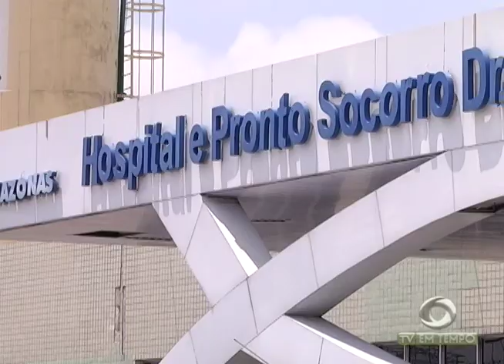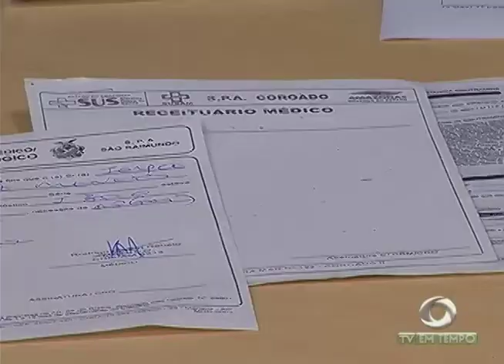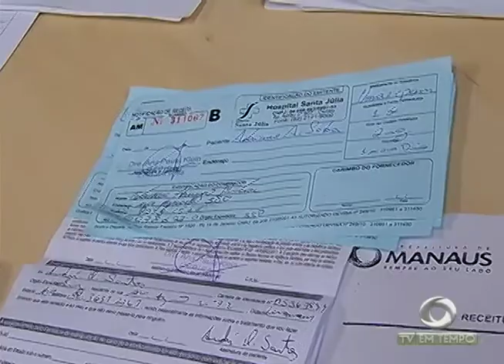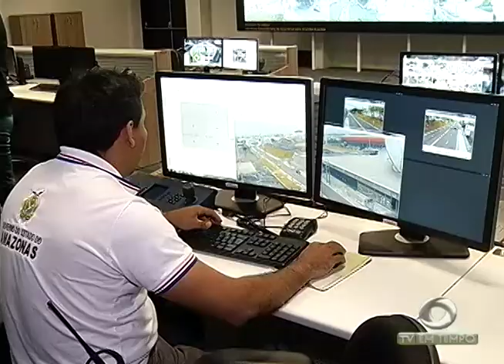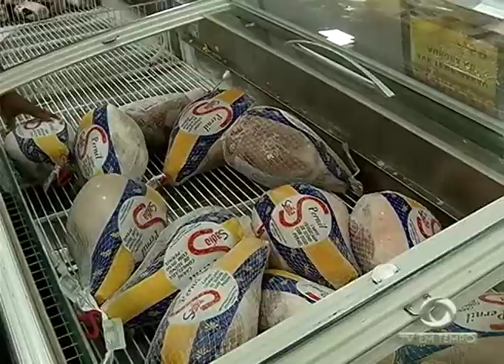Boletim Em Tempo (29.12.2017) Noite